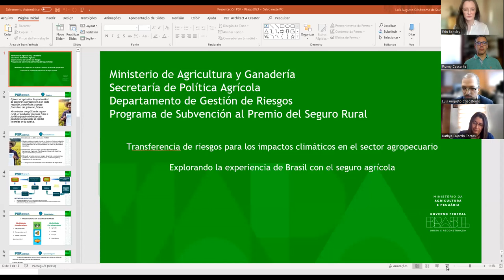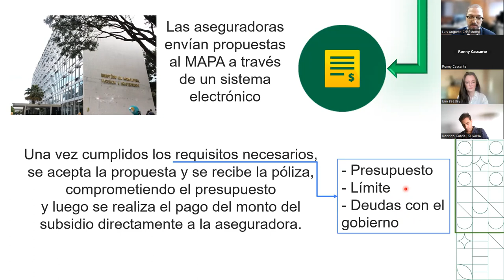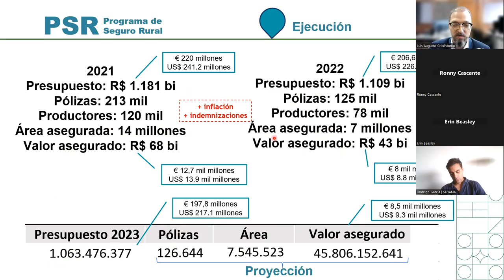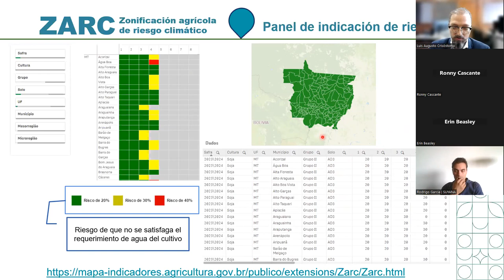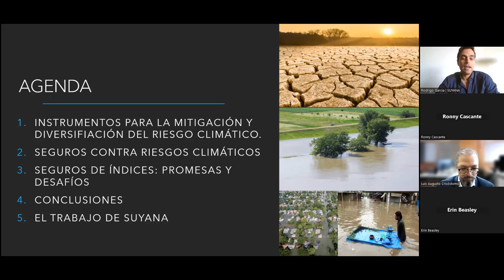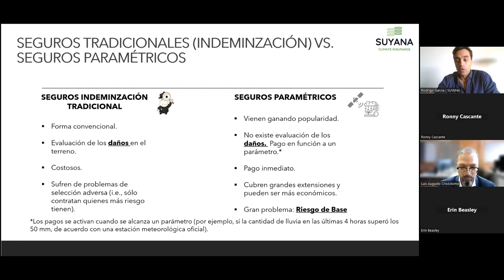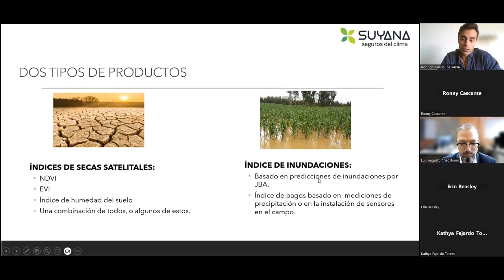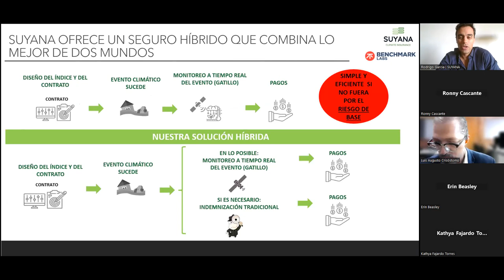Transferencia de riesgo para los impactos climáticos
Tiene como objetivo examinar los mecanismos de transferencia de riesgos climáticos que pueden brindar apoyo al sector agropecuario en la gestión de los impactos derivados del cambio climático.